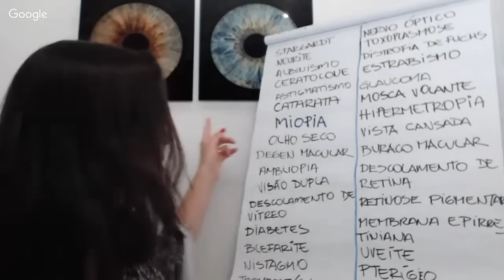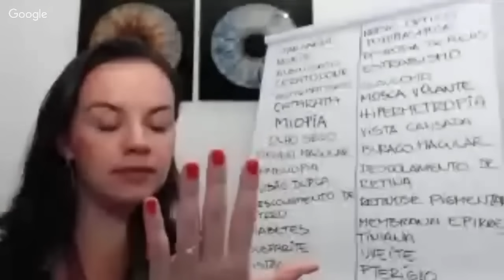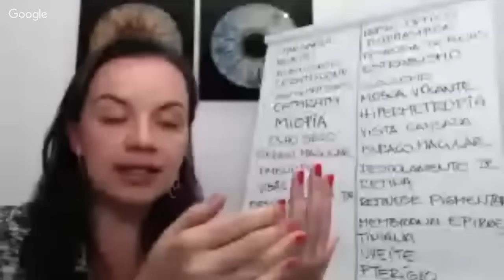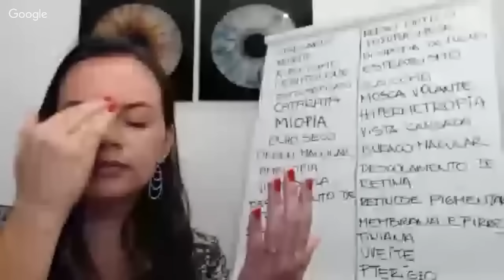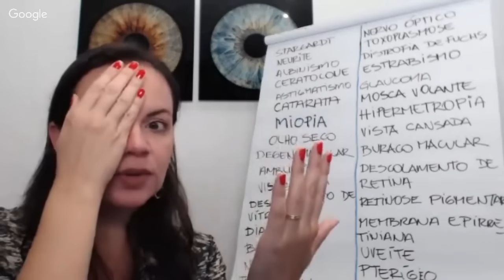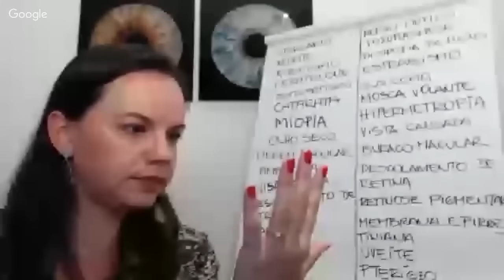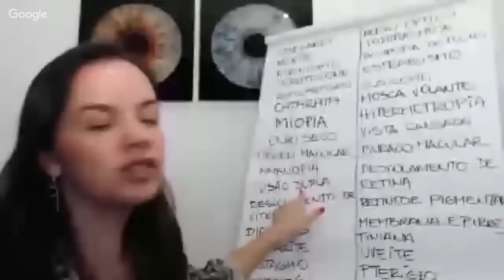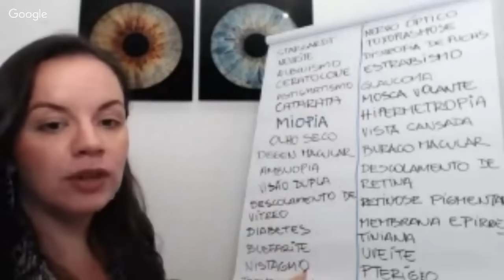UM EXERCÍCIO VISUAL QUE AJUDA EM MAIS DE 10 PROBLEMAS VISUAIS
Para conhecer mais sobre o método de melhora natural da visão acesses meus canais abaixo:

IMPORTANTE

Os exercícios visuais NÃO substituem o tratamento médico oftalmológico convencional. Consulte regularmente o seu oftalmologista, pois o método de exercícios naturais para os olhos é complementar à sua saúde visual. Não desautoriza nem desestimula, de forma alguma, a continuidade do tratamento médico oftalmológico.
Em caso de dúvida ou desconforto em seus olhos, procure o médico oftalmologista. Só ele é autorizado a fazer diagnósticos e a receitar ou suspender qualquer tipo de medicação. Não se automedique nem suspenda qualquer tipo de medicamento ou de tratamento sem a autorização do seu médico oftalmologista.